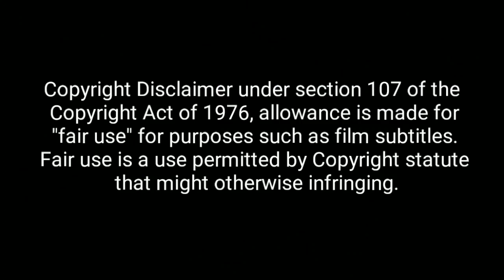தமிழ் Comics | Tex Willer | "நிலவொளியில் ஒரு நரபலி!" | Part-1...